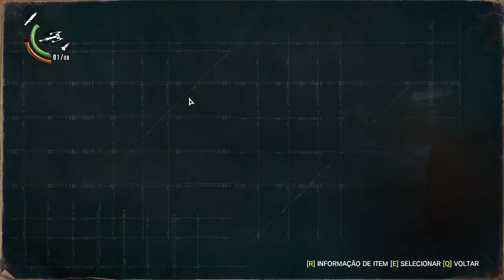The Evil Within 2 - PROCURANDO LILY!!! - (PC Playthrough) Gameplay PT-BR DUBLADO #05